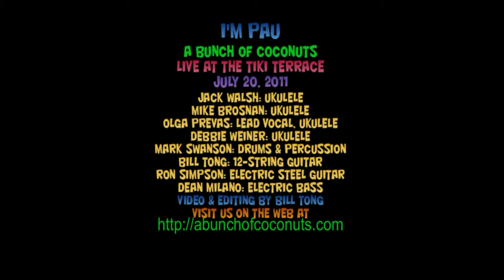I'm Pau (7-20-2011)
Performed by A Bunch Of Coconuts at the Tiki Terrace, July 20, 2011.  Olga Prevas (lead vocal), Jack Walsh (vocal, ukulele), Mike Brosnan (vocal, ukulele), Debbie Weiner (ukulele), Bill Tong (12-string guitar), Ron Simpson (electric steel guitar), Dean Milano (electric bass), Mark Swanson (drums and percussion).